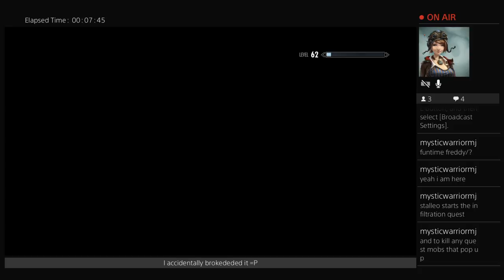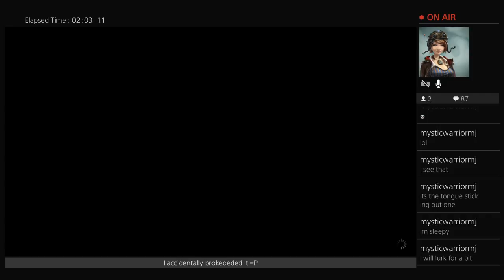Velvet Plays Skyrim [Light Modding] Part 3